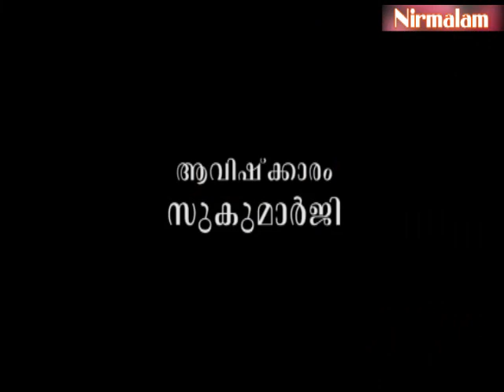Gruhavaidyam -121 | കാലം തെളിയിച്ച വൈദ്യ സത്യങ്ങള്‍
ആമുഖം: അനന്തസമാധിയെ പുല്‍കിയ സംപൂജ്യ ആചാര്യസ്വാമികള്‍ ശ്രീ. നിര്‍മ്മലാനന്ദഗിരി മഹരാജ് ഗുരുകൃപയാല്‍ അനുവദിച്ചുതന്നിരുന്ന 'ഗൃഹവൈദ്യം: ഔഷധങ്ങളും ചികിത്സയും' പഠനത്തിന്റെ നൂറ്റിയിരുപത്തിയൊന്നാം ഭാഗം.